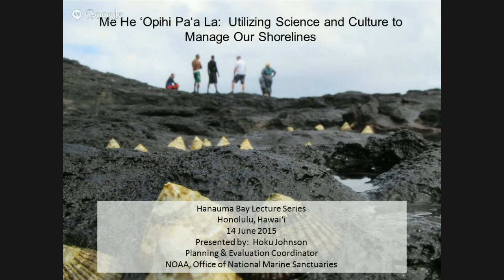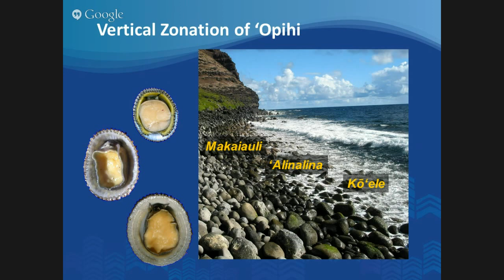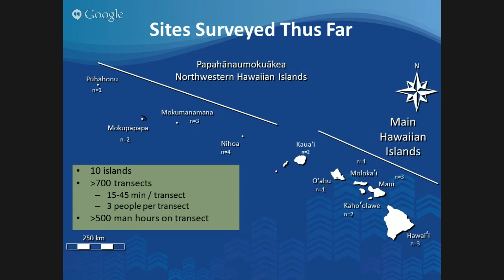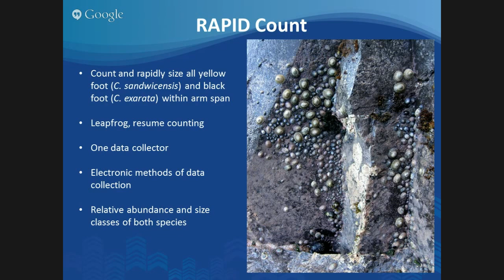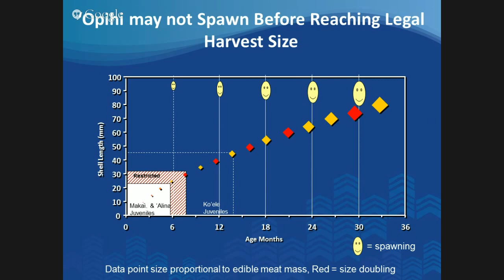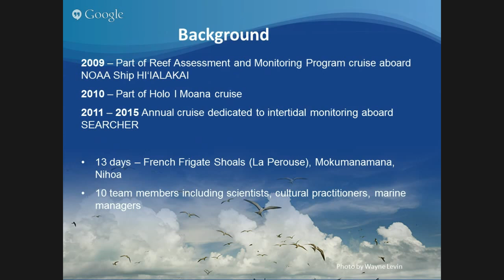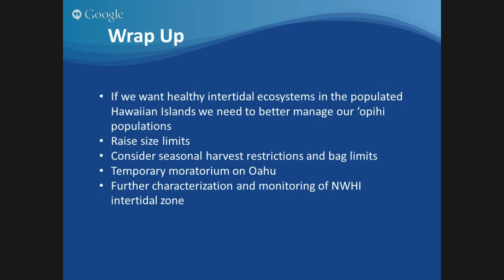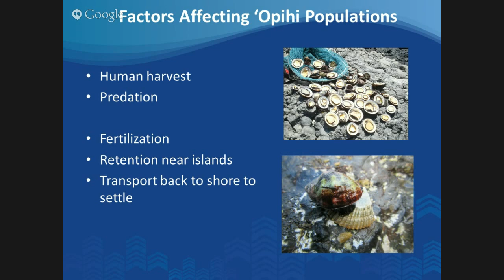Sundays at the Bay - Science and the Nearshore - Outreach Talk #2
UH Sea Grant's Hanauma Bay Education Program at the City and County of Honolulu's Hanauma Bay Nature Preserve presents: "Me heʻopihi paʻa la: Utilizing Science and Culture to Manage Our Shorelines" by Hoku Johnson, NOAA, National Marine Monuments.